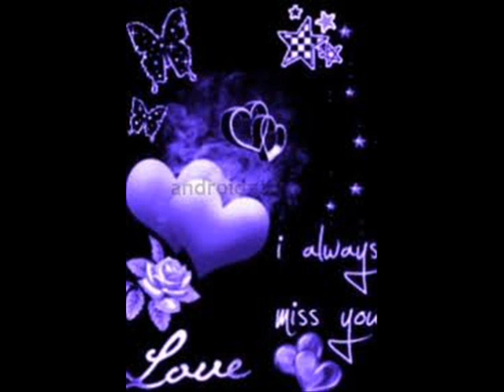mujy isaq hai tujhe sy malik khizar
malik khizar hayat singing